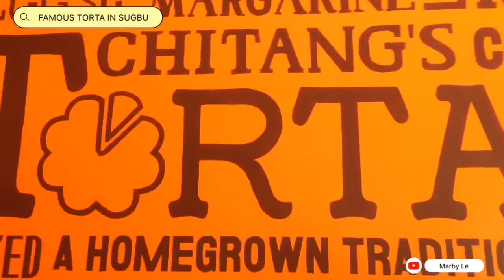ARGAO CEBU, CEBU PROVINCE